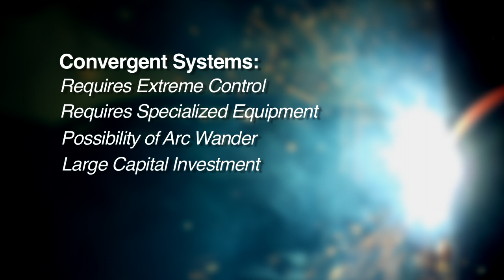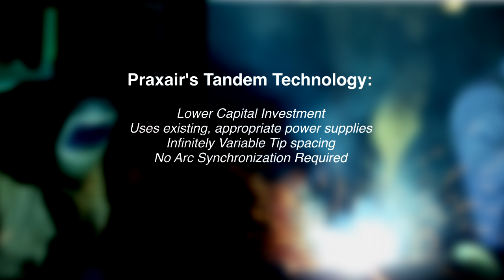Praxair Tandem Torch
Praxair's Tandem Technology is an innovative solution  for applications focusing on heavy fabrication. It is designed to replace single GMAW (MIG) and SAW (Subarc) process and can provide travel speeds up to 2-3 times faster and deposition rates of up to 55lbs/hr. Praxair's Tandem Technology avoids the convergent method prevalent among other manufactures and employs a patented smooth, variable tip spacing. This eliminates the need for complex equipment and provides flexibility from job to job.